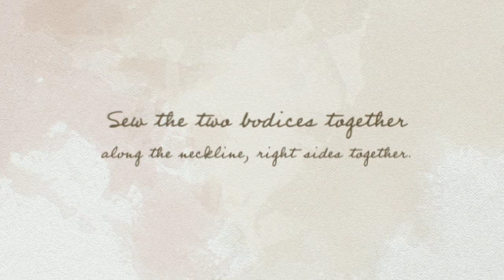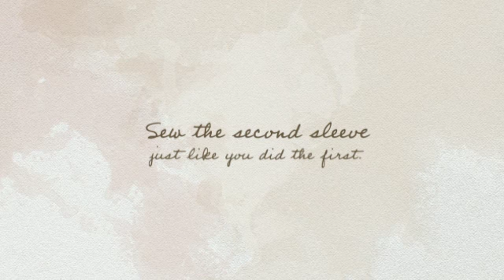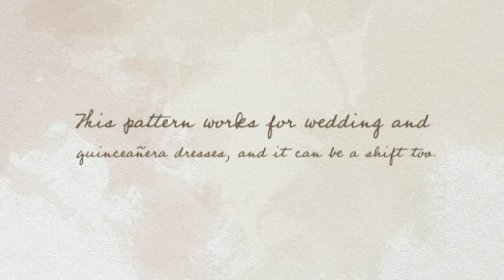How to Sew a Quinceañera or Wedding Dress for Barbie Doll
Visit ChellyWood.com for free, printable doll clothes patterns. To find this specific pattern, go to the following page:

If you need help downloading and printing my free patterns, watch this video:

Here’s a link to my “How to Gather Fabric” video tutorial:
This is an example of the many videos created by Chelly Wood, who designs printable sewing patterns (mostly for doll clothes) that she offers free to the public. She also makes stop-motion videos of fun stories for girls and women in the form of animated graphic novels. Learn more about Chelly's free patterns, free tutorials, stop-motion videos, and cartoon-like stop motion animations at ChellyWood.com.
One of Chelly’s most popular tutorial videos and patterns is for a fashion doll’s quinceañera dress.

If your Quinceañera is approaching, and you would like someone to sew a dress for your quince doll that matches your own Quinceañera dress, ChellyWood.com offers free printable sewing patterns and tutorials for making Quinceañera dresses to fit Barbie dolls, American Girl dolls, Monster High dolls, Disney Princess dolls, and dolls of many shapes and sizes. Choose your doll and have your madre or abuela or abuelita sew a dress for the Quinceañera doll of your choice.

Follow this link to find the free patterns and tutorials provided by ChellyWood.com